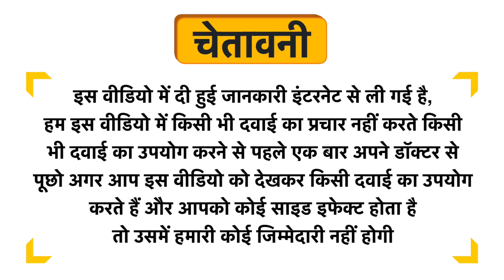Dhootapapeshwar Madhumalini Vasant Tablet Uses in Hindi | Side Effects | Dose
Dhootapapeshwar Madhumalini Vasant Tablet Uses in Hindi | Benefits | Side Effects | Dose